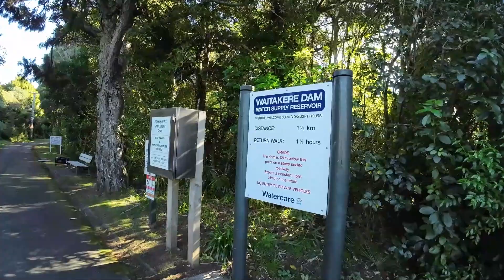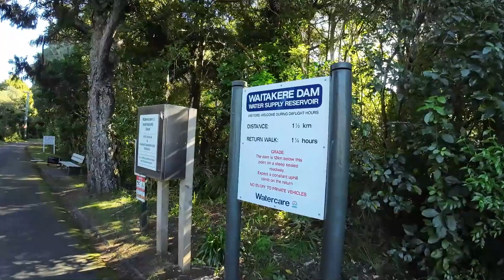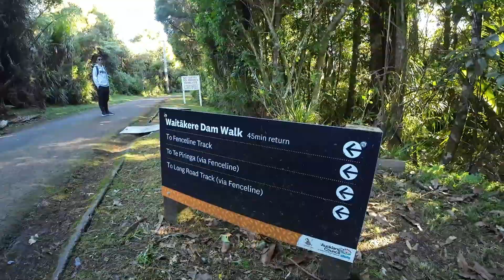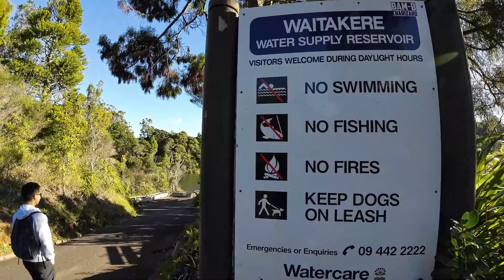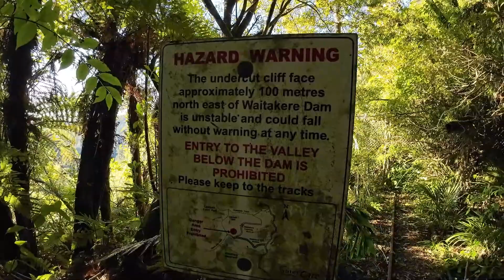Waitakere Dam, A concrete gravity dam was completed in 1910, Nature bush hike in west Auckland 2024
Explore this 3-km out-and-back trail in Whaitakere ranges, Generally considered a moderately challenging route, it takes an average of 40 min to reach down the dam and 1 hour 15 min return as continually walking uphill.  This is a very popular area for birding, hiking, and walking.

Waitākere Reservoir is a reservoir on the Waitakere River in the Waitākere Ranges, west of Auckland in New Zealand. The dam was completed in 1910 and is a concrete gravity dam with a slight curvature. It has a lake area of 25.1 hectares and a capacity of 1.76 million cubic metres. The dam is accessible from the Montana Heritage Trail, a bush hike in the region.
sourced from Wikipedia